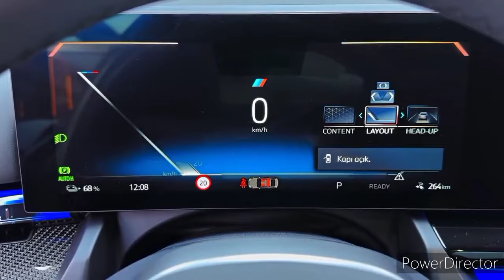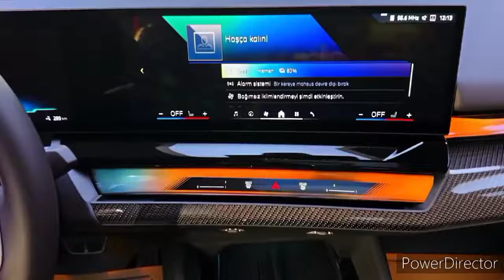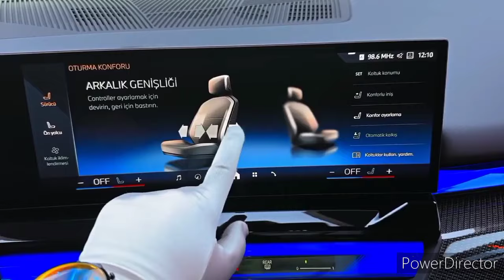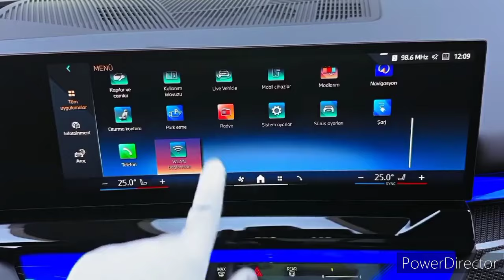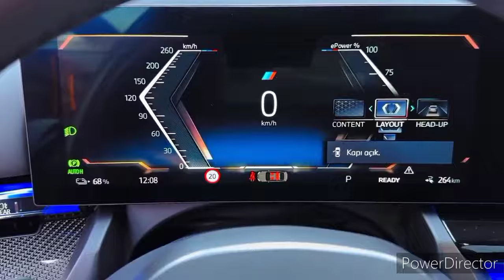2024 BMW i5 M60 Sedan - interior and Exterior Details(Ultra Luxury Midsize Sedan)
2023 BMW 5-Series - Interior and Exterior Walkaround.

2023 BMW 5-Series - Interior.

New BMW 5 Series REVEALED!

New BMW 5 Series - LOVE AT First Sight!

2023 BMW 3 Series - Exterior and interior details

2023 BMW M5 Competition | First Look & Review | 4K

2023 New BMW 5 Series G60

New 2023 BMW 5 Series (G60)

2023 BMW 3 Series - Full Visual REVIEW

BMW 5 Series 530d M Sport 2022- ₹74.5 lakh | Real-life review

All You Need to Know | The new 3 Series

Earlier generations of the BMW 5-series set benchmarks for sports-sedan road manners that we still refer to when evaluating ride and handling. But years before the 2023 5-series arrived this model moved on to a more comfort-focused mission. BMW’sexecutive sedan looks upscale without being ostentatious, and that stealthy appearance provides some respite from constabulary scrutiny. And that’s a good thing, especially if you order the turbocharged inline-six 540i or twin-turbo V-8 M550imodels, which can hit 60 mph in 4.7 seconds and 3.5 seconds, respectively. Looking for a 5-series with a more relaxed personality? The entry-level 530i and plug-in hybrid 530e, both four-cylinder-powered, offer adequate punch and also the benefit of better fuel economy. No matter the trim, the 5-series offers plenty of space for passengers and a list of luxury and technology features that keep pace with rivals such as the Audi A6, Genesis G80, and Mercedes-Benz E-class. The fiver’s handling might not be the sharpest, but it can waft down the road as effortlessly as any mid-size luxury cruiser.

The 5-series sedan carries over to the 2023 model year largely unchanged. The optional Premium package now includes a remote-start feature but no longer includes the company’s gimmicky gesture controls for the iDrive infotainment system. The Parking Assistance package is no longer available on 530i, 530e, and 540i models but the Executive package is now available for those cars and includes a head-up display, a Harman/Kardon stereo system, a power-operated trunk lid, and heated front seats among other items. The top-spec M550i now comes with a power rear sunshade. Three new colors—Artic Race Blue, Skyscraper Grey, and Aventurin—are now available.

530i - $55,795

530e - $57,395

540i - $62,595

M550i - $80,895

The mid-range 540i continues to be the best value in the 5-series lineup, offering a nice balance of performance and comfort. This model comes standard with rear-wheel drive, but all-wheel drive is available. The available Convenience package seems like a wise add-on, as it includes heated front seats and a power-operated trunk lid.

Smooth, powerful, and efficient, both the four-cylinder in the 530i and the six-cylinder in the 540i motivate this big sedan with authority. The 540i's powertrain benefits from a little extra boost, care of a 48-volt hybrid system. Each engine pairs with an eight-speed automatic transmission that shifts intuitively and quickly, making the most of the available power. The 540i's six-cylinder is silky smooth and potent, and it makes delightful noises. Apart from the top-dog M5, which we review separately, the M550i is the athlete of the lineup, with a twin-turbocharged 4.4-liter V-8 under its hood. In our testing, the M550i sprinted through our acceleration runs quicker than the Audi S6 and Mercedes-AMG E53, hitting 60 mph in just 4.1 seconds. All 5-series models are competent handlers, but they lack the kind of driving verve we expect from BMW. Steering feedback is light, and the ride—even in the performance-oriented M550i—appears to be tuned more for comfort than driver involvement.